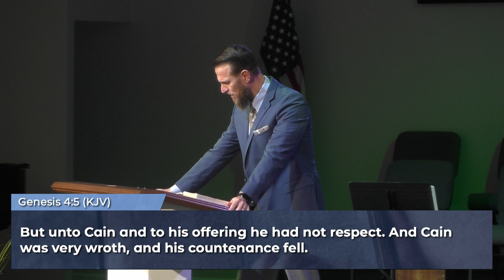Faith #2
Pastor Travis brings us the second sermon in this series and reminds us of the power of Faith and whom we have it in: Jesus Christ!